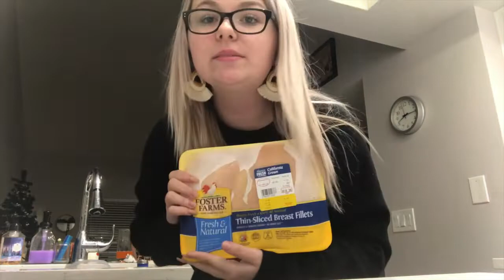WHAT I MEAL PREP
Come along with me while I make some food :)